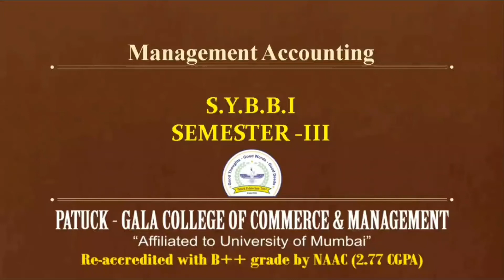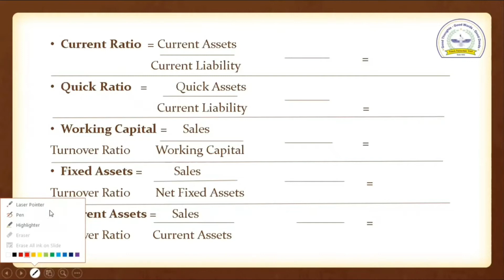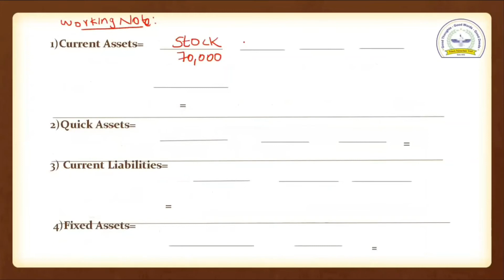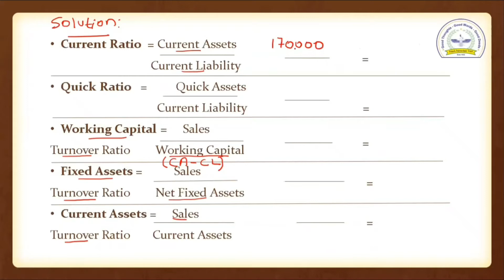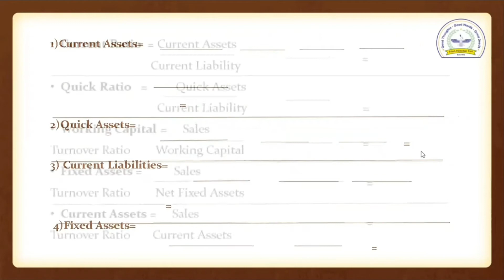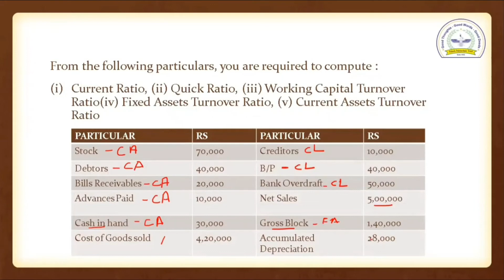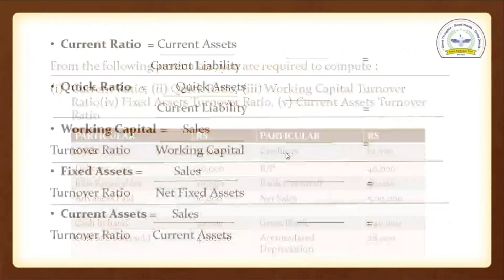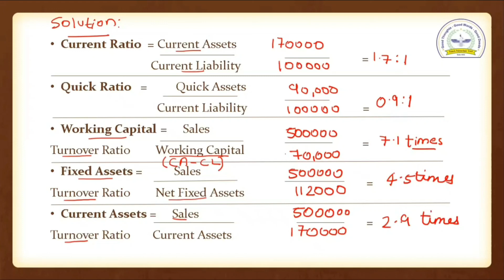Management Accounting Sem III